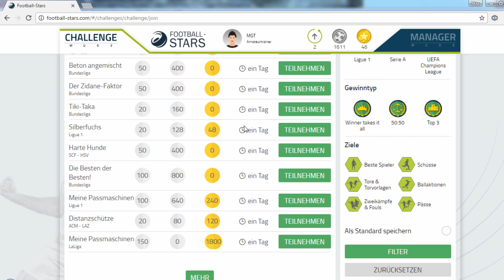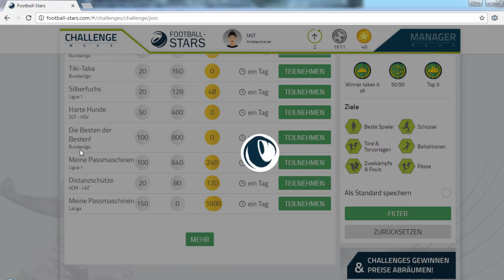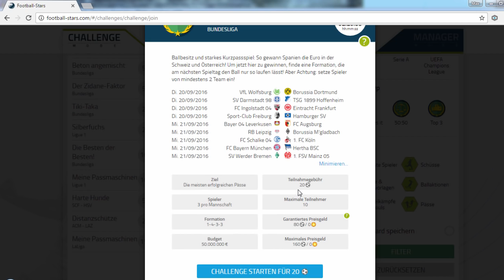ERSTE ENGLISCHE WOCHE! - FOOTBALL STARS #4 - FOOTBALL TALK!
► Anmelden und mitspielen!

✘ SOCIAL MEDIA!

✘ UNTERSTÜTZUNG!